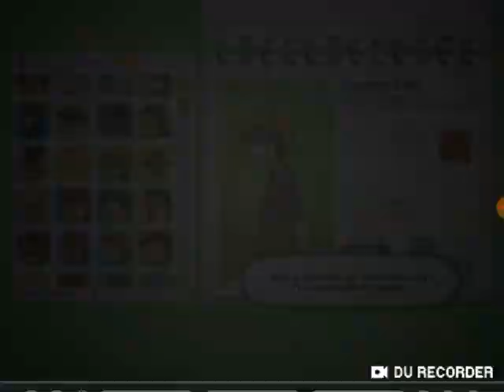This game isn't easy! Papa's PanCakeria HD Day 21 Matt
I can't get a perfect score! Guys, I'm really sorry if you hear weird noises in the background. Just turn your device down. Today we are going to meet Matt. He and Tony are two people from Flipling Studios.